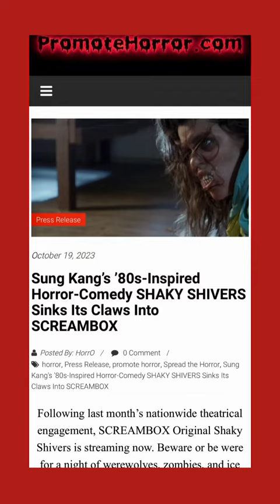Sung Kang’s ’80s-Inspired Horror-Comedy SHAKY SHIVERS Sinks Its Claws Into SCREAMBOX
📰 Following last month’s nationwide theatrical engagement, SCREAMBOX Original Shaky Shivers is streaming now. Beware or be were for a night of werewolves, zombies, and ice cream now on SCREAMBOX.

Drawing comparisons to The Howling, Goosebumps, and Booksmart, the quirky horror-comedy marks the directorial debut of Sung Kang, best known for playing Han in the Fast & Furious franchise.

After finding herself bitten by a mysterious animal, Lucy becomes convinced that she will transform into a fearsome werewolf. Joined by her best friend Karen, the two embark on an adventure filled with magic and mayhem as they look to do battle with a throat-slashing creature.

Brooke Markham (In the Dark), VyVy Nguyen (Dogs in Space), Erin Daniels (House of 1000 Corpses), Jimmy Bellinger (Blockers), Herschel Sparber (Star Trek: Deep Space Nine), and Skyler Day (Parenthood) star. Kang makes a cameo appearance.